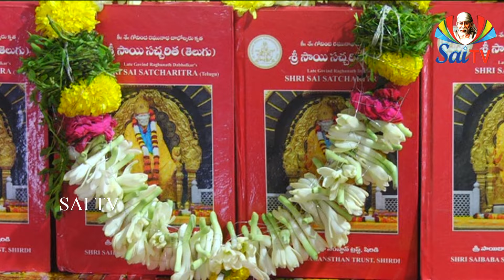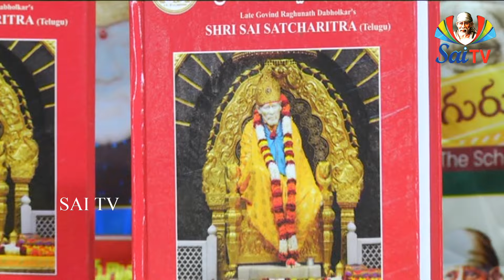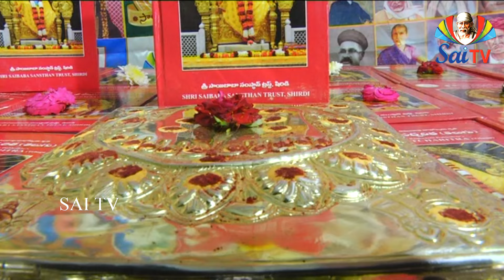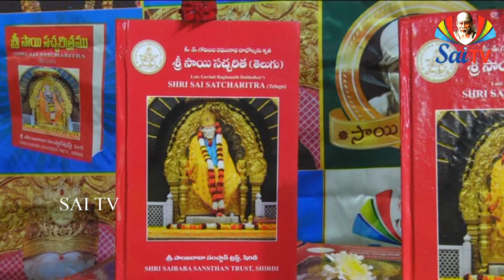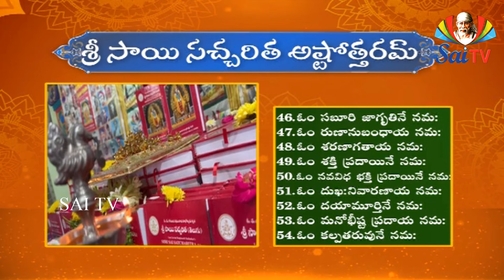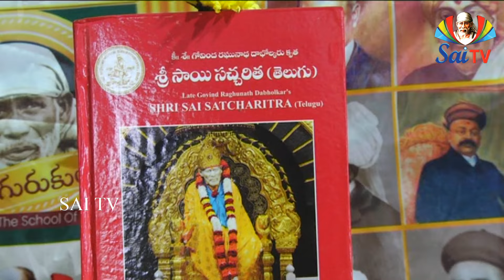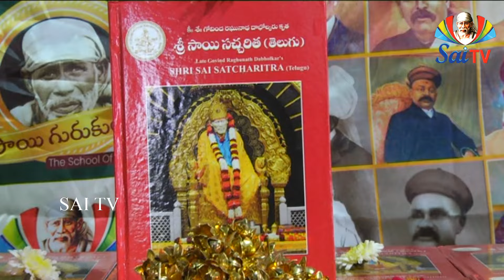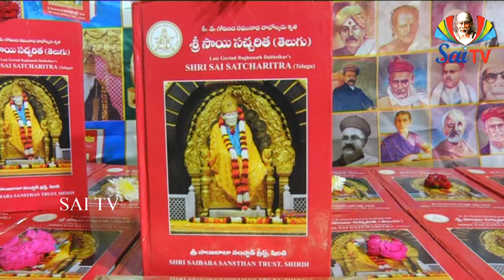తెలుగు సచ్చరిత 71 వ వసంతోత్సవమ్ సందర్భంగా ప్రారంభమైన శ్రీ సాయి సచ్చరిత మందిరంలో మహాయజ్ఞం. Day 01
తెలుగు సచ్చరిత 71 వ వసంతోత్సవమ్ సందర్భంగా ప్రారంభమైన శ్రీ సయి సచ్చరిత మందిరంలో మహాయజ్ఞం. Day 01